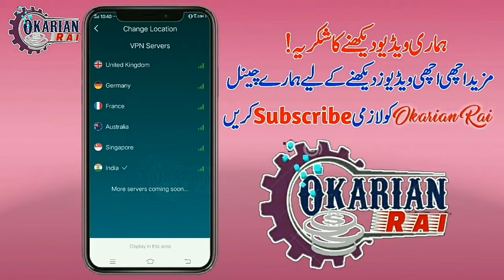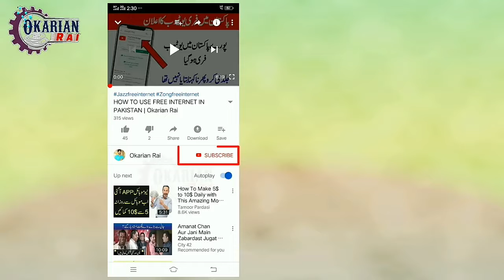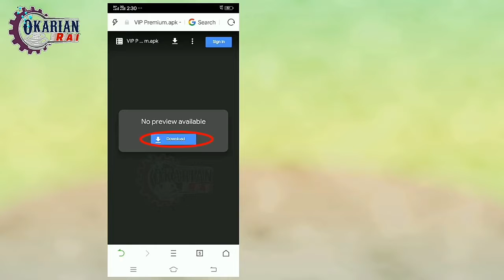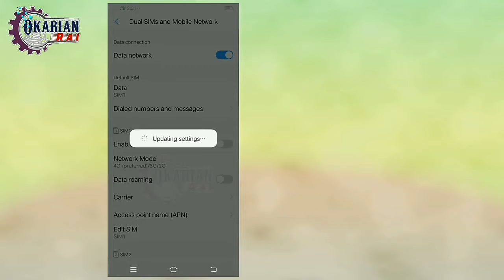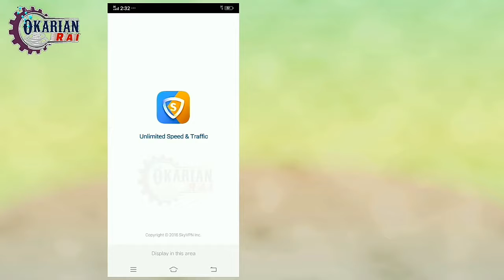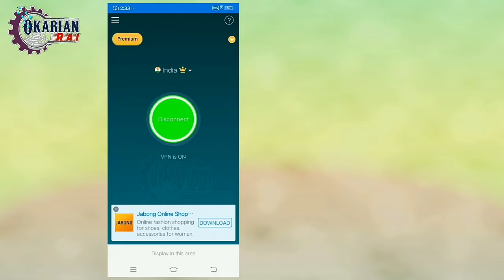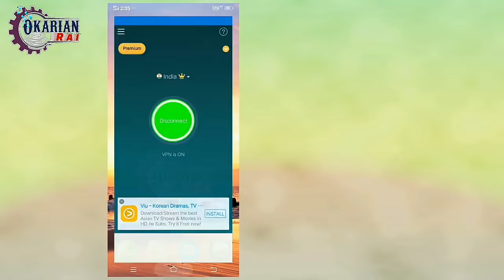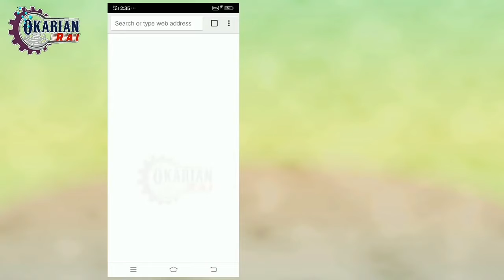How to you free internet with all network OKARAIN RAJ